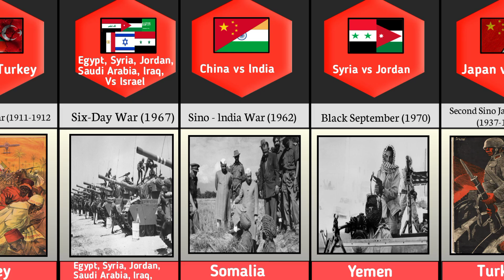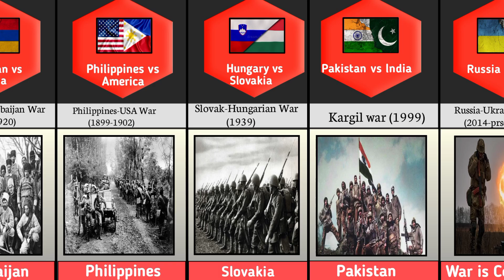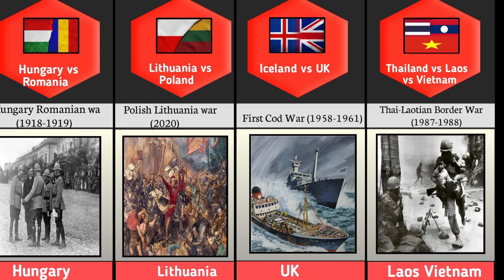Loser In the War from different countries